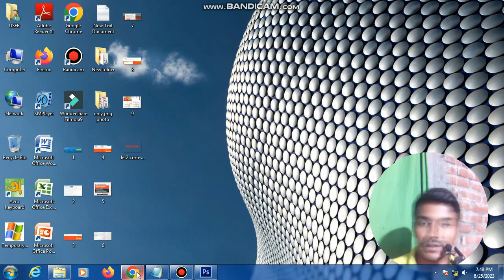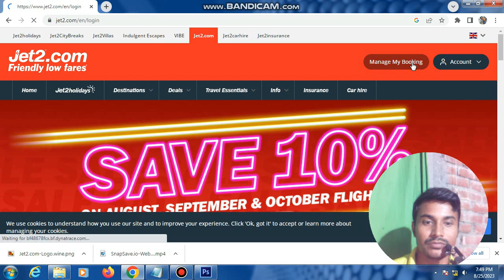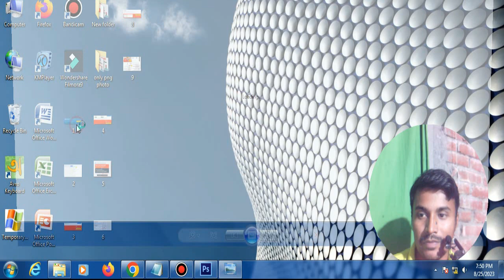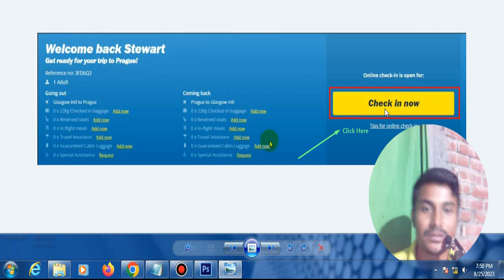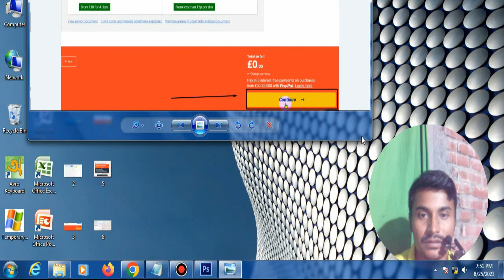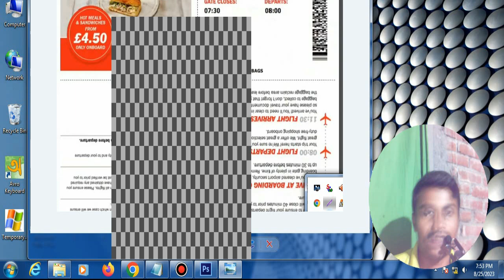Jet2 online boarding pass check in system || Download jet2 boarding pass || English